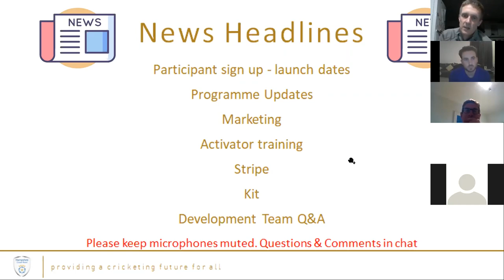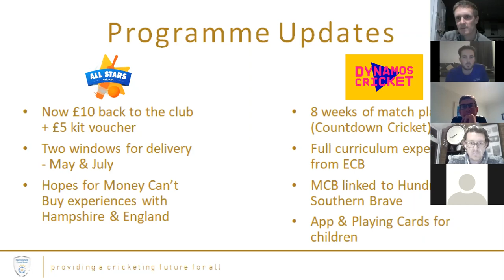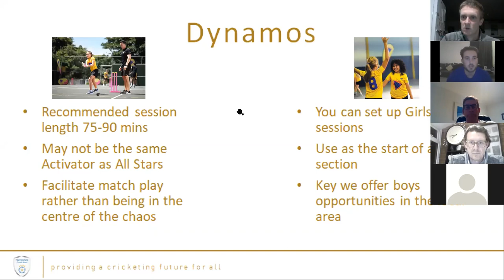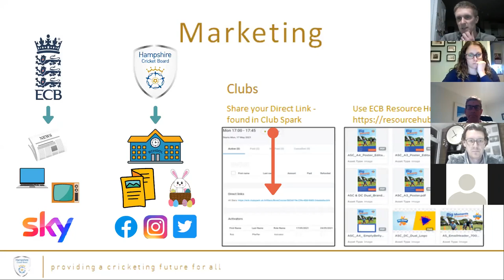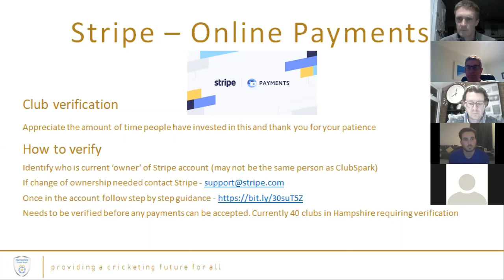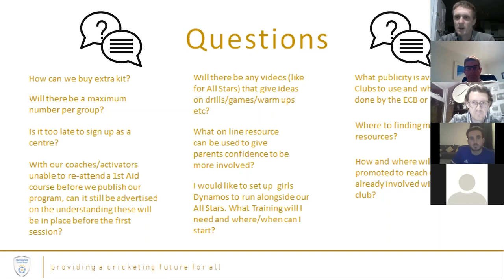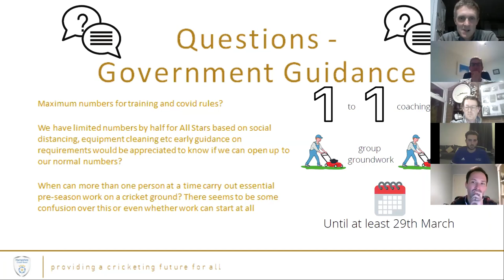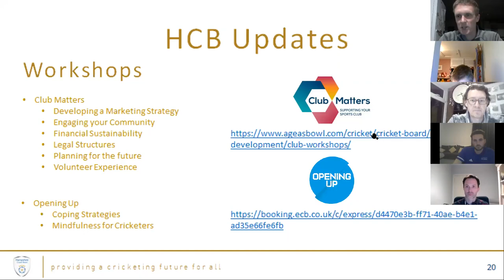HCB All Stars/Dynamos Webinar plus Q&A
Get the latest updates on All Stars/Dynamos including;

Launch dates
Marketing
Stripe
Activator training

Plus our Development Team give updates on;